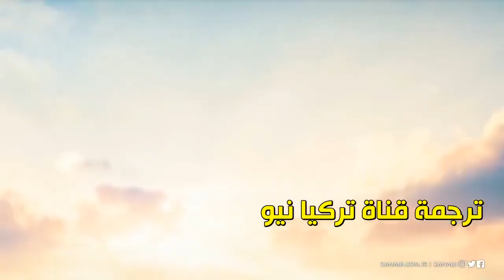مسلسل حب في العلية الحلقة 4 اعلان 1 مترجم HD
مسلسل حب في العيلة الحلقة 4 إعلان 1
مسلسل حب في العيلة  إعلان 1 الحلقة 4
 إعلان 1 مسلسل حب في العيلة الحلقة 4
مسلسل حب في العيلة الحلقة 4
مسلسل حب في العلية الحلقة 4 اعلان 2
حب في العلية 4 اعلان 1
حب في العلية حلقة 4
مسلسل حب في العلية 4
حب في العلية الحلقة 4 الاعلان 1
مسلسل حب في العلية الحلقة 5
حب في العلية الحلقة 4 اعلان
حب في العلية الحلقة 4
مسلسل حب في العلية 4 كاملة
حب في العلية الحلقة 4 اعلان 2
مسلسل حب في العلية الحلقة 5 اعلان
مسلسل السقف القاسي الحلقة 5 القسم 1
السقف القاسي
حب في العلية
مسلسل السقف القاسي الحلقة الاولى
حب في العلية الحلقة 4 القسم 1
مسلسل حب في  العلية  الحلقة 3 كامله مترجمة
السقف القاسي 4
السقف القاسي 4 اعلان
السقف القاسي 4
حب في العلية 4
حب في العلية 3 مترجمة
مسلسل حب في العلية الحلقة 4 اعلان 1
السقف القاسي اعلان الحلقة 4
مسلسل حب في العلية الاعلان 4
مسلسل السقف القاسي 4
مسلسل السقف القاسي الحلقة 4 كاملة مترجمة
حب في العلية الحلقة 4 كاملة مترجمة
مسلسل السقف القاسي
مسلسل السقف القاسي 4 اعلان
حب في العلية الحلقة الاولى
مسلسل السقف القاسي اعلان الحلقة 4
السقف_القاسي
السقف القاسي اعلان
مسلسل السقف القاسي
مسلسل السقف القاسي
كواليس مسلسل السقف القاسي
مسلسل السقف القاسي
السقف القاسي الحلقة 4 الاعلان 1
مسلسل السقف القاسي الحلقة 3
الحب في طابق العلية